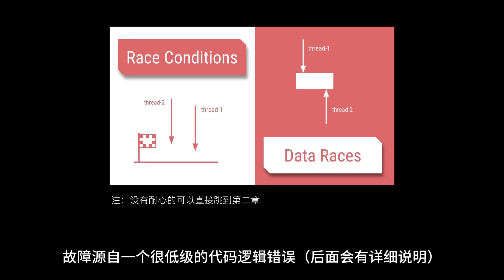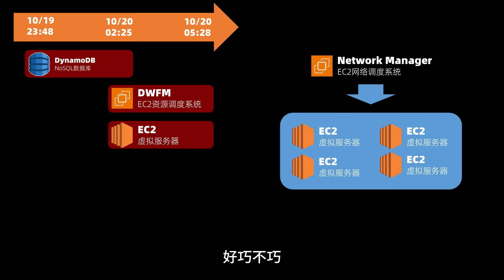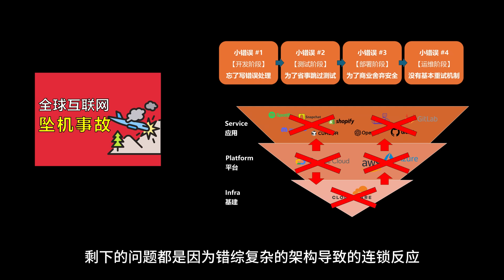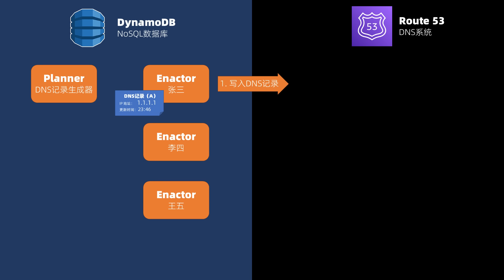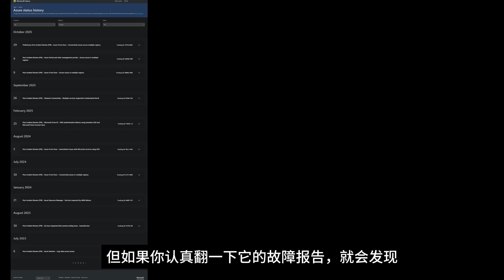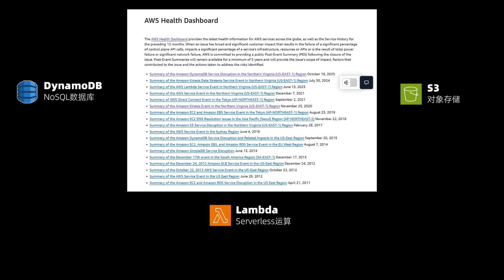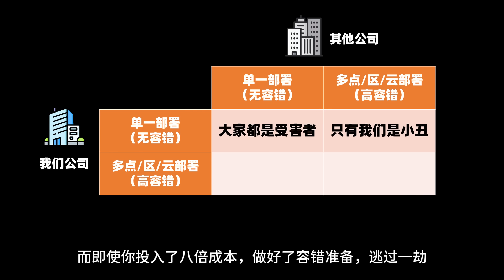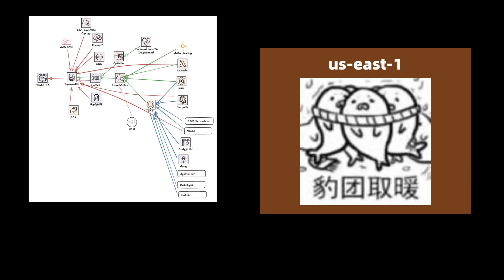互联网史上历时最长的瘫痪是怎样造成的【让编程再次伟大#48】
00:00 史上最长瘫痪
03:33 故障的根源
07:13 同生共死 I
09:00 同生共死 II
11:41 完美的决定